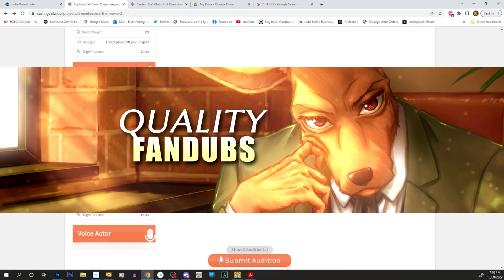AUDITIONS OPEN! Official Casting Call to Dreamkeepers: The Movie 2!!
[Fun fact: The Dreamkeepers Volume 5 Trailer used in the introduction video was officially produced by Vivid Publishing back in 2020 to promote their IndieGoGo campaign that trended to #1, garnering an impressive $106,980 USD by 778 backers to date].